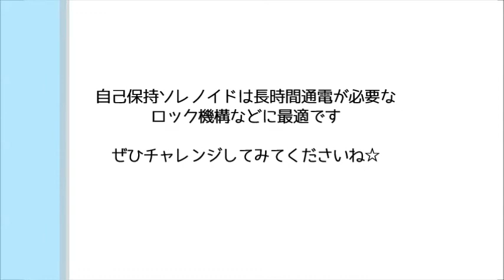自己保持ソレノイドの簡単な説明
自己保持ソレノイドは永久磁石つきのソレノイドです。
通電していなくても吸着状態を保持できる優れものです。
プラス・マイナスを入れ替える回路が必要なのでプルソレノイドやプッシュソレノイドに比べると少し使い方が難しくなります。